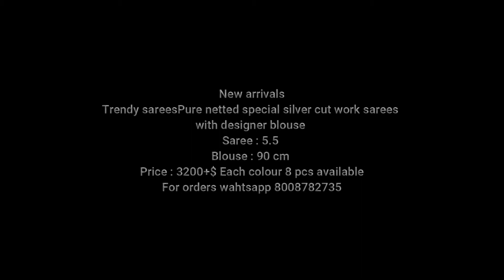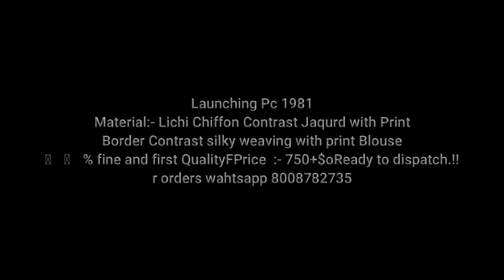Todays Simple And Best Sarees/Latest Saree Collections/Latest Saree Designs/Saree Collections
బ్రెడ్ ఆమ్లెట్ ఇలా చేస్తే ప్లేట్ కాళీ అవ్వాల్సిందే/Bread Omelet/Healthy Bread Omelet/Bread Recipe